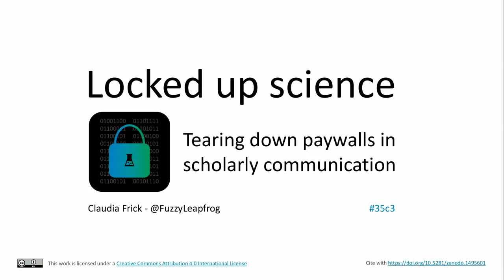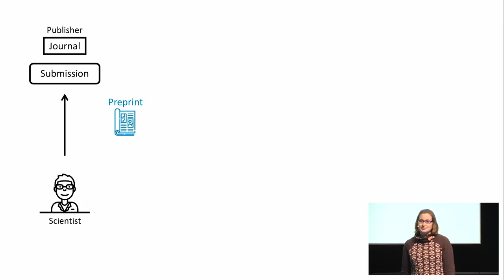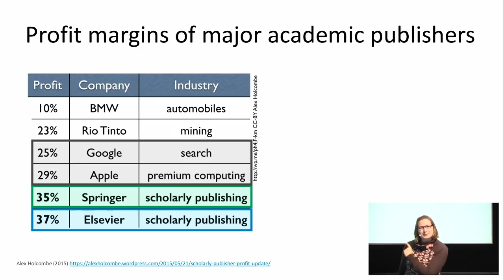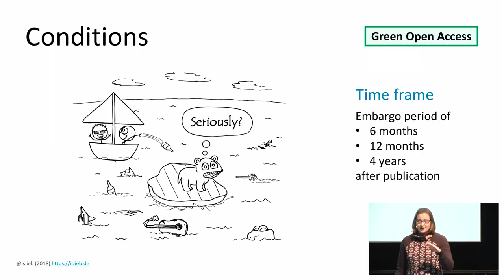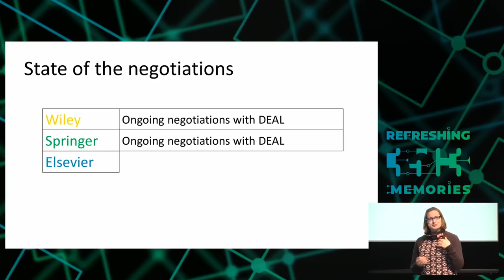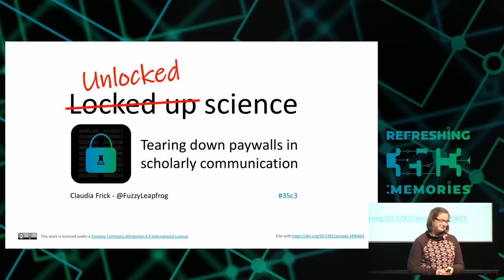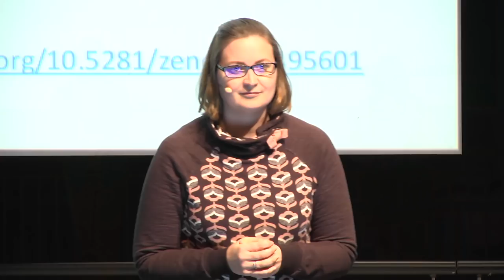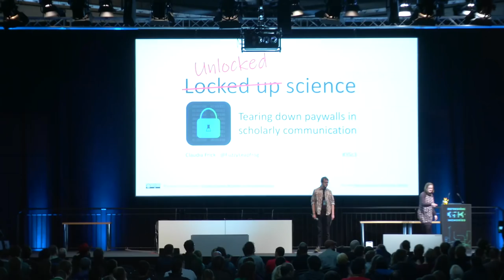35C3 - Locked up science - deutsche Übersetzung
Tearing down paywalls in scholarly communication

Restricting access to knowledge and science is not beneficial for society. So why are scientific results still locked up behind paywalls? Even though the answer to this question is enlightening, the story is quickly told. Much more important is the knowledge on how to change this.

Politics, research funders, libraries and scientists have to join forces and to push forward to flip scholarly communication from closed to open access. What has happened so far? What are the current developments? What can each of these parties contribute to the transformation of scholarly communication? Open access guidelines, repositories and the hashtag ICanHazPDF are just a few examples of approaches that jointly undermine the paywalls. One that has been recognized even beyond the scientific community is Project DEAL which aims to achieve open access for scientific publications from German scientists with major academic publishers.

Things are currently progressing very fast and a lot can happen in the weeks between now and the congress. The talk will start with a brief introduction to the most common way of scholarly communication, where science is still mainly locked up behind paywalls. In line with the most recent developments, the talk will then focus on different approaches to open up science and their political and practical consequences. Whatever happens, the transformation of scholarly communication is well underway and it will affect not only the scientific community but society as a whole. So let’s join forces!

Claudia Frick - @FuzzyLeapfrog